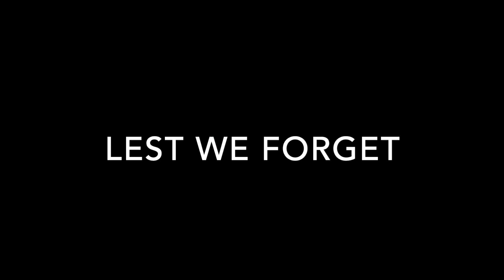Last Post Video